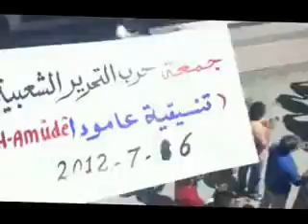شــام الحسكه عامودا ؛؛انتفاضة الاحرار التحــ حــرب ـرير؛؛6 7 2012جـ6